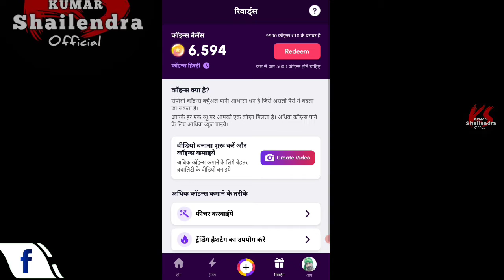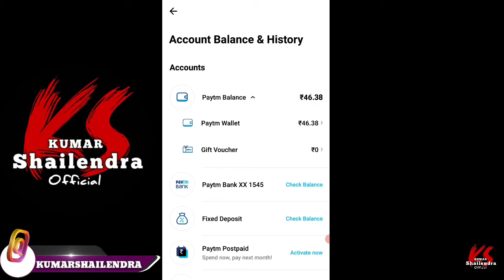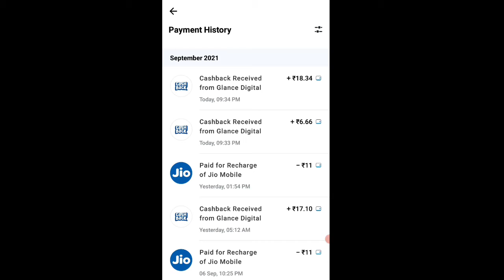पैसे कैसे कमाते है देखीये | How To Make Money Online | Tricks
short video app, best Short Video App, 2021 Me Kis app par video banaye, 2021 Me Kis App Par Video Banaye, Best Short Video App In 2021, konsa App popular Hai, mxtakatak, moj, josh, reels, short app in 2021

Indianappslist, indian apps like tiktok in india, indian apps for firestick, made in india apps and game, make in india, indian apps, deshiapps, india apps list, china alternative apps in india, china substitute apps india, china apps list, bharat ki kaun kaun si apps hai,facebook, whatsaap, mirton app, hike app, hindi, apps, best 10 made in india apps, indian android apps, hines apps vs indian apps, make in india app, made in india, software, indian,

youtubesepaisekaisekamaye, how to earn money online, money on youtube, youtube channel start kaise kare, make money from youtube, youtube paise kaise deta hai, youtube se bank account kaise jode, make money on youtube, earn money from youtube, youtube earnings per view, youtube earning proof, youtube se bank account me paise kaise bheje, how to earn money from youtube, tech news,youtube channel, ishan monitor, how to earn money from youtube in hindi,